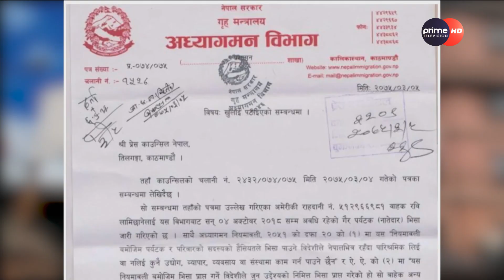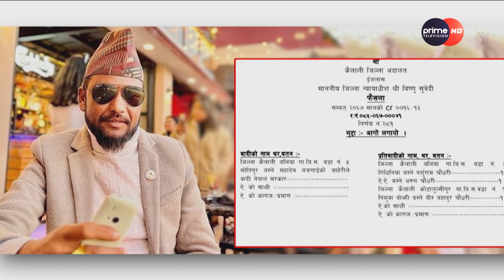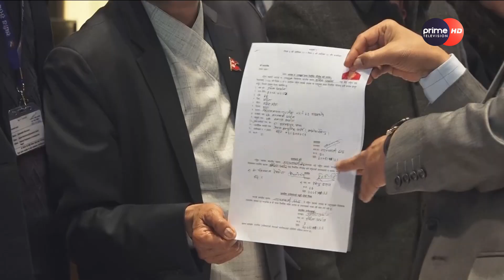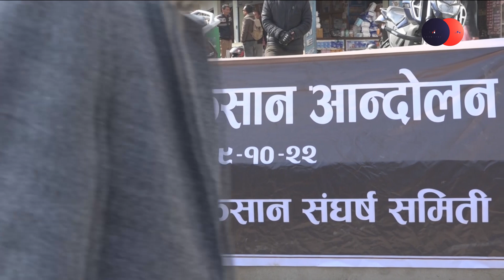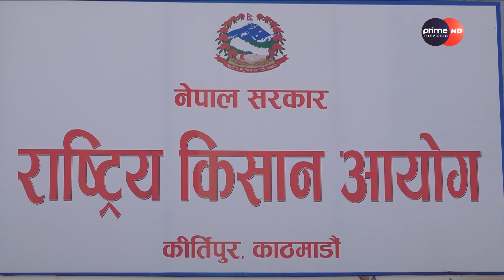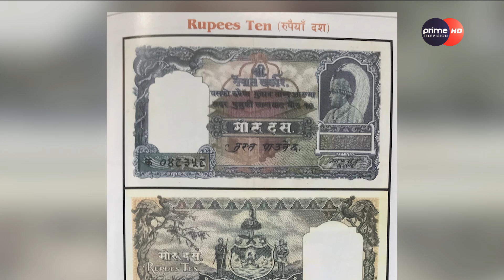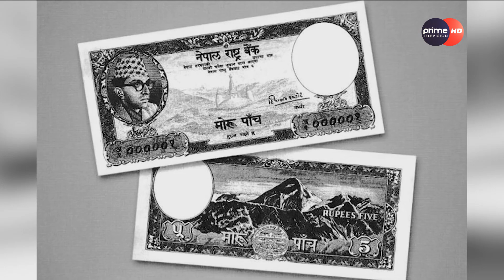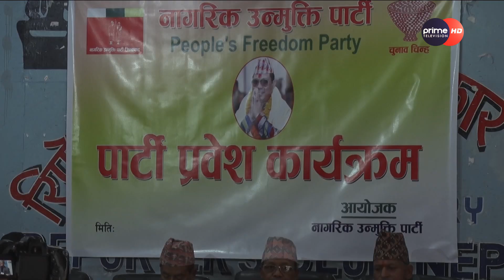PrimeHD|| प्राइम समाचार माघ २२, २०७९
प्राइम समाचार माघ २२, २०७९
More Useful Links :